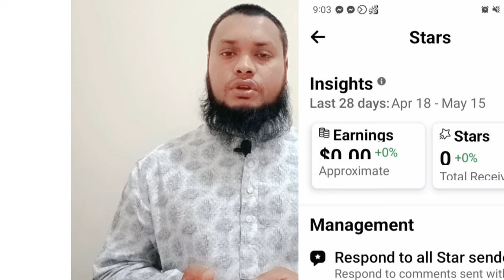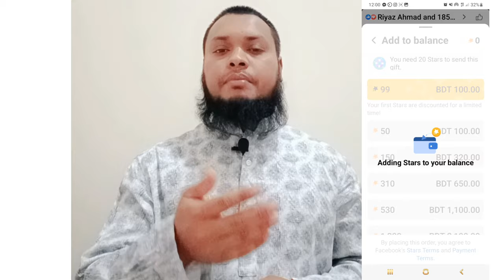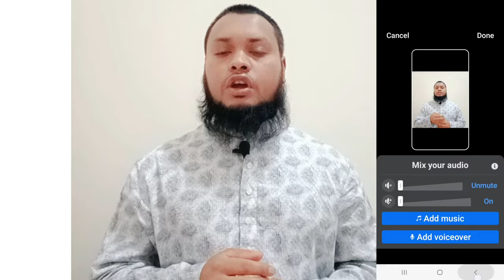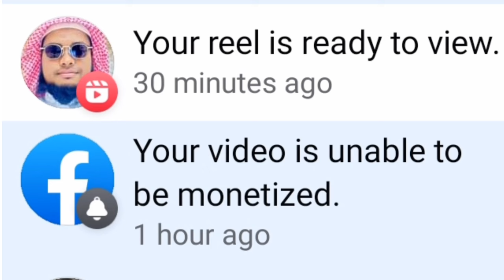ফেসবুক Monetization পাওয়ার পরেও ইনকাম হচ্ছে না Dont earn money from Facebook in stream ads monetize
ফেসবুক Monetization পাওয়ার পরেও ইনকাম হচ্ছে না কেন? Dont earn money from Facebook
reels monetization set up ad on reels monetization in stream ads Star monetization don’t earn money reels video Jahangir technology @jahangirtechnology1